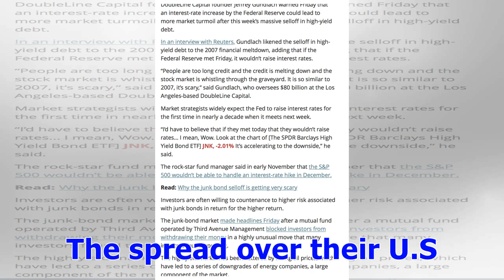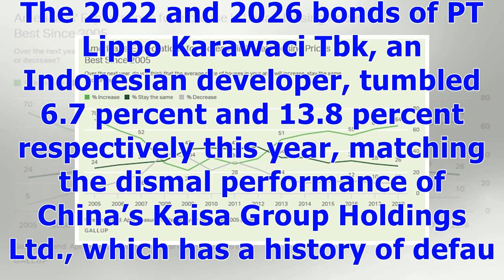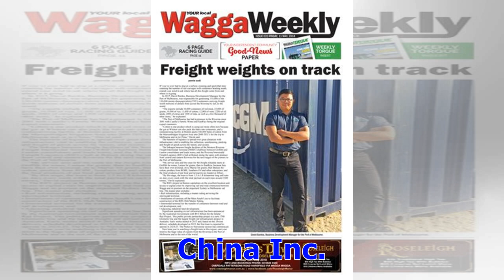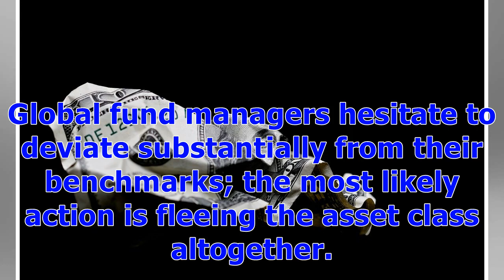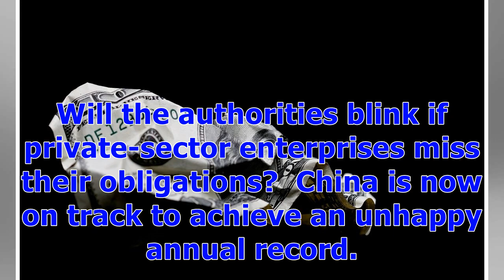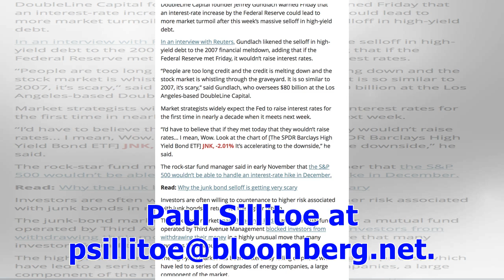ℭThey’re Whispering the D-Word in Asia’s Junk Market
Country Garden Holdings Co. has a message for Asian debt junkies — the party’s over. China’s largest real estate developer may need to return to the dollar bond market after suspending a planned 20 billion yuan ($3.1 billion) sale Tuesday. The firm, no stranger to the offshore world, already squeezed in $850 million of issuance in January, just before a worldwide sell-off. This isn’t good news for the region’s junk-rated issuers. The spread over their U.S. peers widened this month, and investors...